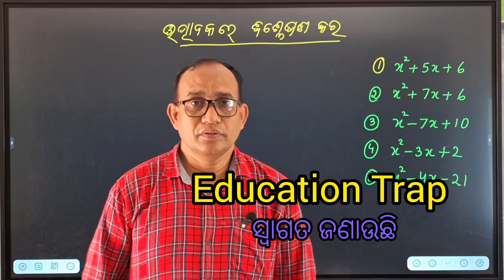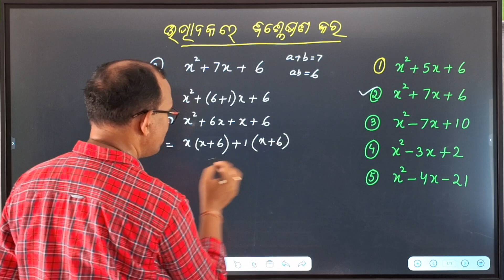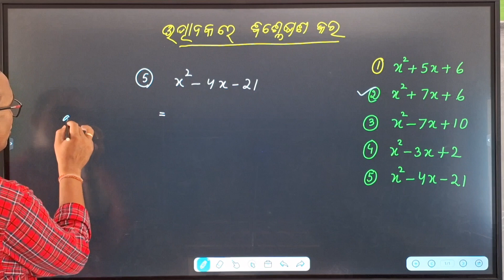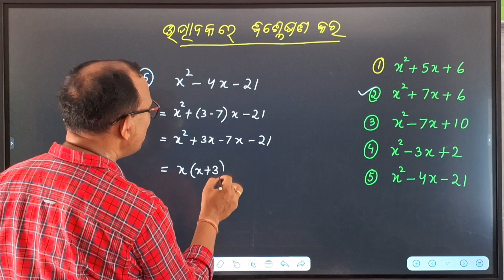Factorization // ଉତ୍ପାଦକରେ ବିଶ୍ଳେଷଣ କରି ଶିଖିବା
Time & Angle // What is the angle between two hands of a clock // ସମୟ ଓ କୋଣ Link:

Subtraction (ଧାର ନ ନେଇ କିପରି ବିୟୋଗ କରିବ) // Easy method with Easy tricks// Tricks make the math easy Link: